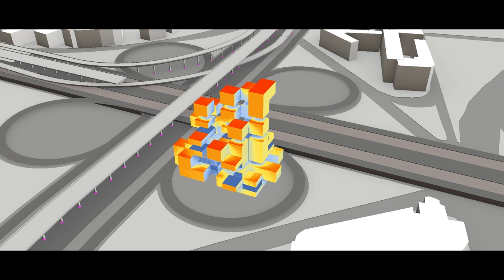Genetic Optimization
COMPUTATIONAL DESIGN || Genetic Optimization is a project of IaaC, Institute for Advanced Architecture of Catalonia developed at the Master in Advanced Architecture in 2019 by:
Student: Jae Shin
Faculty:  RODRIGO AGUIRRE
Assistant: Nikoleta Mougkasi